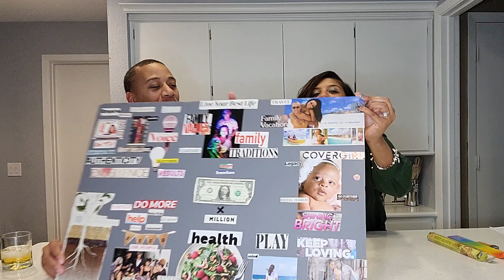2021 Goals & 2020 Vision Board Recap | New Year's Eve at Home | 2021 New Year's Resolutions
Join us at home as we celebrate New Year's Eve at home. We bring in the new year recapping our goals from 2020 to see what we accomplished and share our 2021 goals.